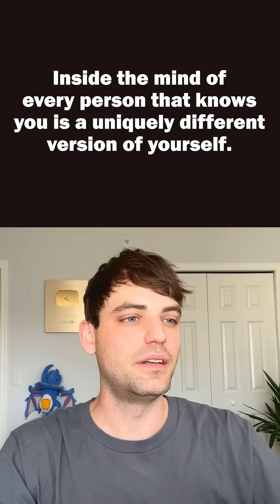Shower Thoughts that actually MAKE SENSE